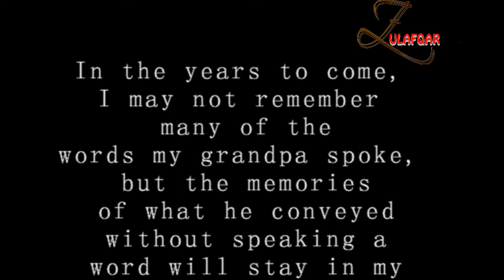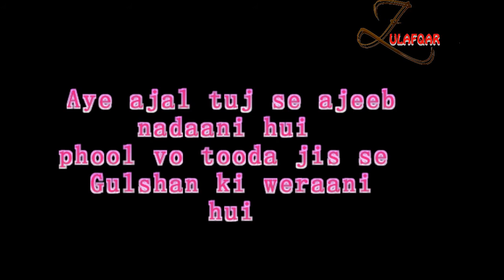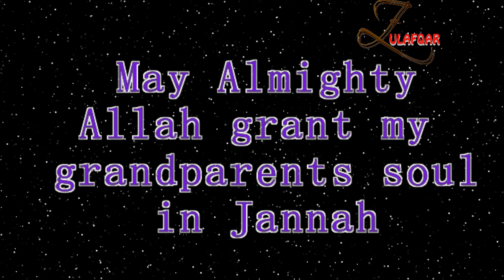MOLVI ALAM DIN SOKAR | GOJARI BAIT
PAHARIMAHIYE serch۔۔,f

look ,

pahari culture,

pahari mayia,

old gojri bait ,

old pahari mayia,

geet ,

sad song,

gojri naat,

 pahari naat,

PAHARI FILM2021

Your Queries new pahari song 2022

latest new pahari song 2022

latest new pahari song 2022 remix

new gojri song new gojri song 2022

 new gojri song pahari

new gojri song 2021

new gojri song sad

latest gojri song

 new gojri pahari song 2022

new pakistani gojri song

new judai gojri song

 new pahari song 2023 latest,

new pahari gane,

new pahari gane 2023 ,

latest pahari song 2023,

latest pahari geet ____________________________________________ gojarigeet​

 Pakistani Maya

Pahari Maya

Pakistani Pahari Song

Pahari Song,,

pakistani pahari Song

pakistani pahari

gane pakistani

gane pakistani song

kashmir ke beautiful video

gojri mahiye

gojri mahiya

gojri gana

gojri gane

gojri bait

gojri and pahari culture

gojri song

pahari bait

pahari geet

pahari song

pahari gana

pahari gane

pahari music

pahari mahiya

pahari mahiye

nikki jini gujri part 2

gojri geet

pahari old song

t series apna kashmir

letest pahadi song

gojri all new song

old gojri song

new gojri song

t series apna Rajouri

PahariMahiye

ا